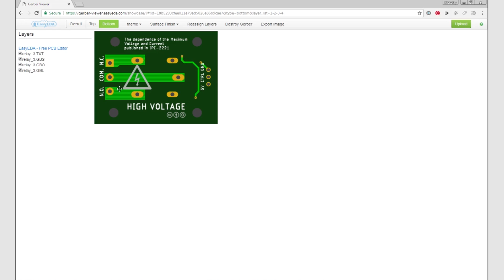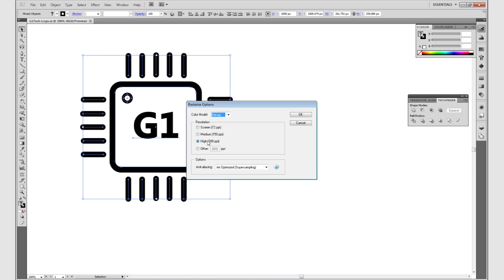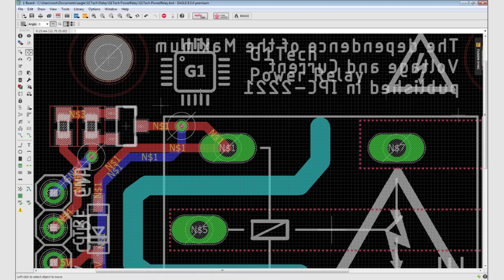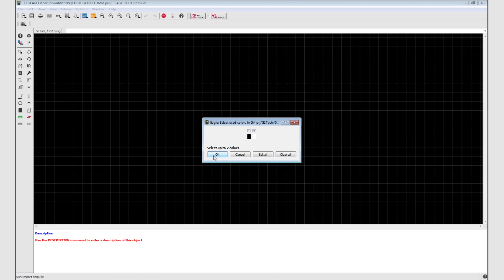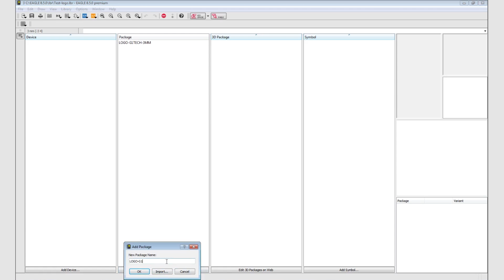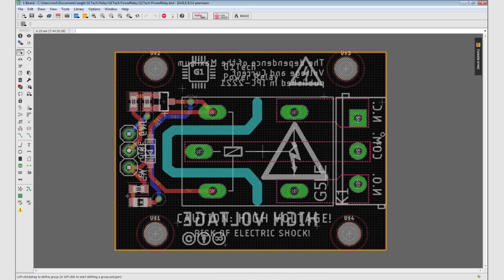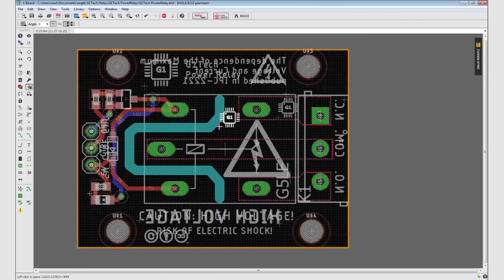Создаем библиотеку логотипов в Eagle Cad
Урок 9: Создаем библиотеку логотипов в Eagle Cad

Изготовление печатных плат ($5 на счет)
Доставка из США ($2 на счет)

Fluke 117
Fluke 115